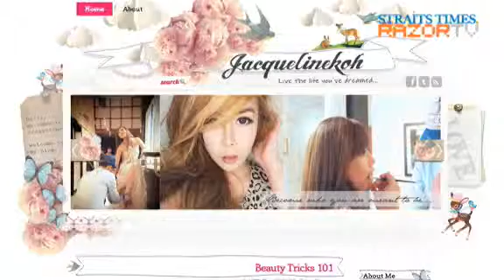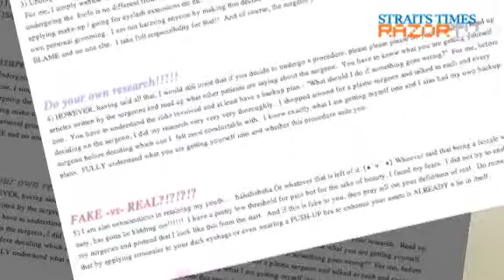I'm still not perfect ("Plastic Baby" Pt 5)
After spending so much on her face and figure, why does the fashion designer and blogger think that she's still not perfect? And when does she think she will be? She shares her thoughts with RazorTV.